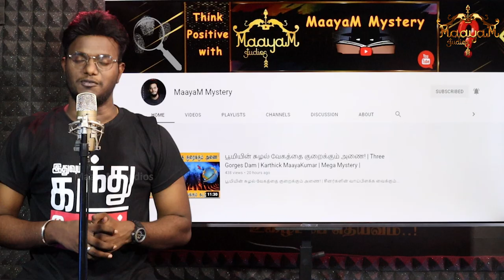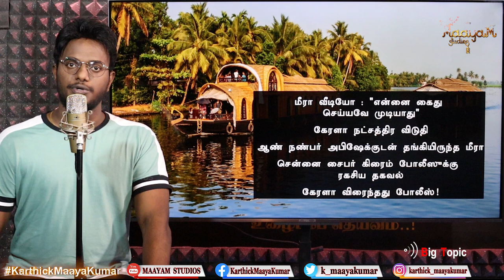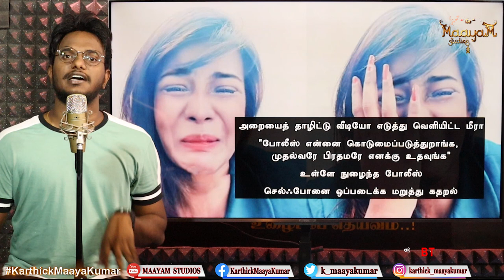போலீஸையும் விட்டுவைக்காத மீரா மிதுன்! | கைதாகும் போது என்ன நடந்தது? | Meera Mithun | KMaayaKumar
போலீஸையும் விட்டுவைக்காத மீரா மிதுன்! | கைதாகும் போது என்ன நடந்தது? | Karthick MaayaKumar | Big Topic | Episode 308 |

@ karthick_maayakumar